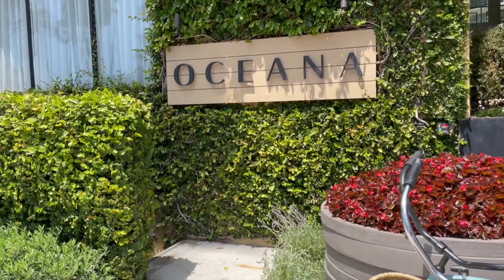Our 8 year Anniversary Baecation! | Ingram Muscle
Join us as we celebrate eight years of love and marriage at the beautiful Oceana Hotel in Santa Monica, CA. Be Blessed!! It’s Our Anniversary!!!

Make sure that you comment, like, subrscribe and share our content. Love you guys and let's be great together!

Equally Yoked Book